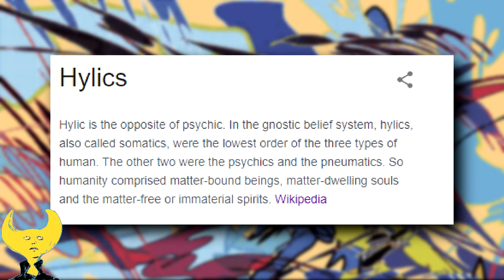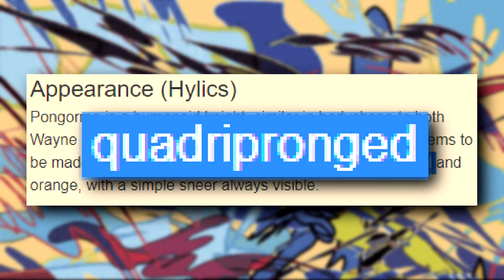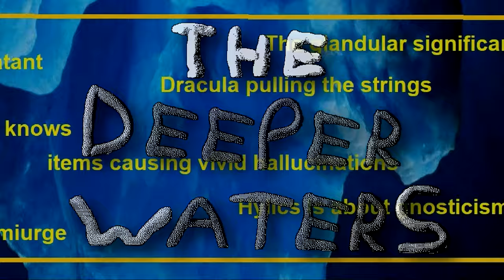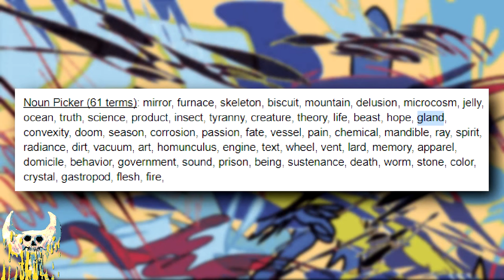The Hylics + Hylics 2 Iceberg EXPLAINED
My explanation video on the iceberg chart for the indie RPG Hylics, and its sequel Hylics 2.

[Spoilers for Hylics 1 and Hylics 2!]